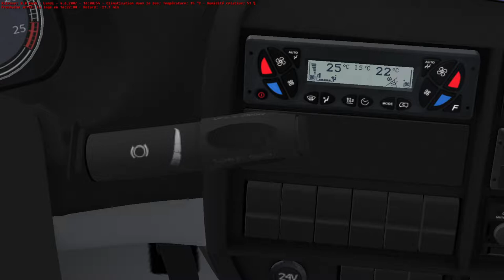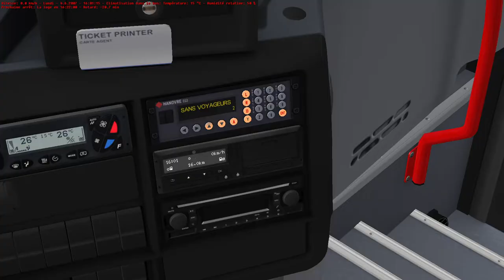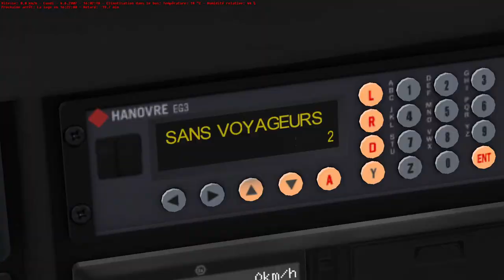OMSI 2 LIGNE 9 DESTINATION PROVENCE EN IVECO CROSSWAY MAP HORIZON16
Salut les gars ! toute nouvelle video sur omsi 2 la map horizon16 ligne 9

n'ésiter pas à mettre un pouce bleu ce qui me ferais plaisir bonne video !